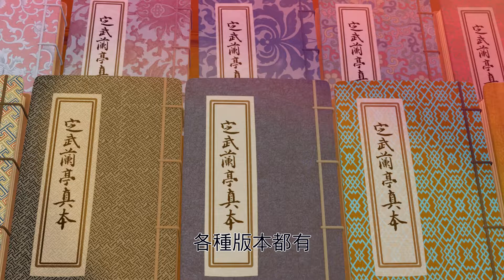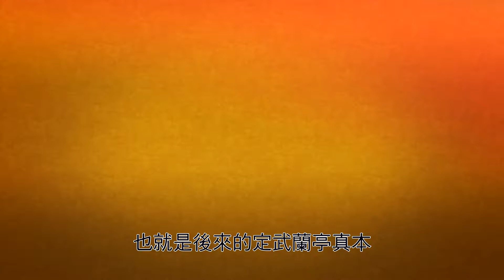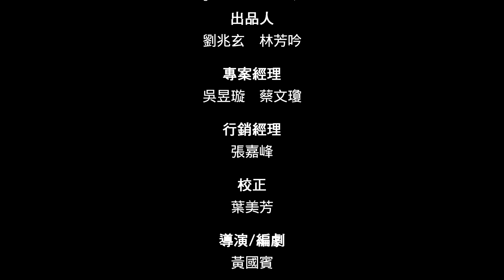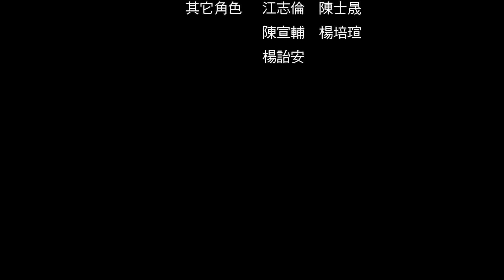成語任務31-以訛傳訛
by　中華文化永續發展基金會監製